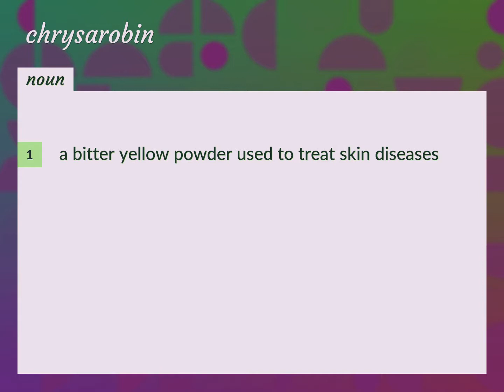Chrysarobin | meaning of Chrysarobin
What is CHRYSAROBIN meaning?